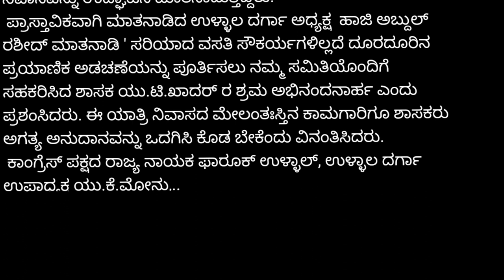'ಯಾತ್ರಿ ನಿವಾಸ' ಉಳ್ಳಾಲ ದರ್ಗಾ ಸಂದರ್ಶಿಸುವ* ಯಾತ್ರಿಕರ ಬಹುದಿನಗಳ ಕನಸು: ಯು.ಟಿ.ಖಾದರ್.